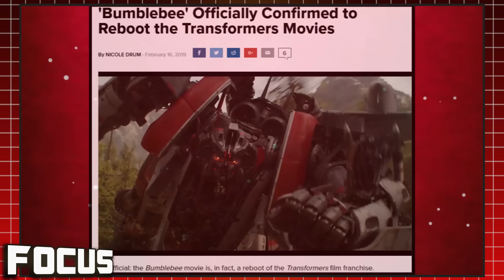TRANSFORMERS: FOCUS SUR NITRO ZEUS (#15)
⚠️Règles à respecter dans l'espace des commentaires:

-Écrire dans un français convenable, ou au moins compréhensible.
-Pas d'insultes, de spams ou de commentaires déplacés.
-Interdiction de faire sa pub de quelque façon que ce soit.
-Écrire un commentaire en rapport avec la vidéo et pas autre chose.

Tout commentaire ne respectant pas ces règles sera susceptible d'être supprimé de la vidéo, et, en cas extrême, l'utilisateur pourra être banni.

Magnus.